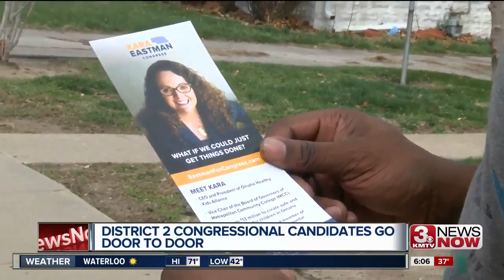Kara Eastman, Brad Ashford canvas ahead of second debate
The candidate's will spar in their second debate on April 24.